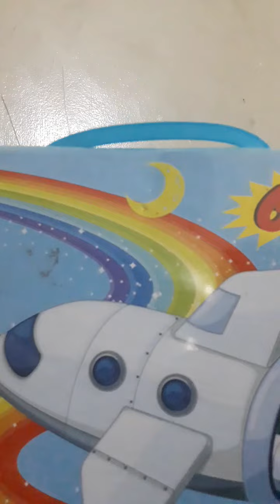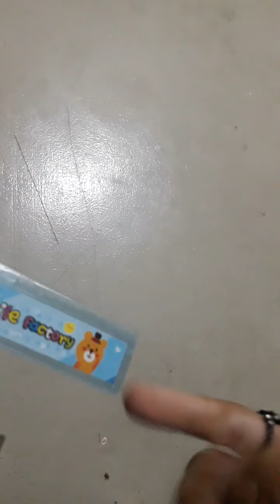my new stationary 2 sets 😀😁